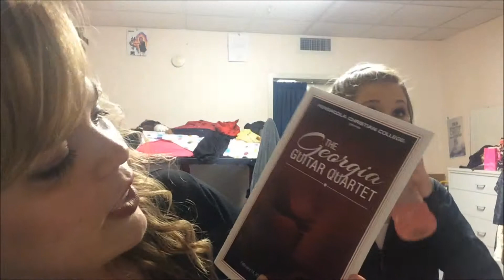VALENTINES DAY AFTERMATH! Vlog#14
It's Valentines Day, and love is in the air! and by love I mean I went to a thing called Fine Arts and then recorded myself eating icecream...HOLLA! hahahXD **SHOUT OUT to my crazy floor leader Becca! she is a cool cat:)